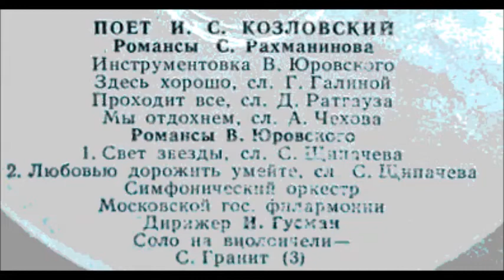Юровский Щипачёв Любовью дорожить умейте Иван Козловский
Дир. - И. Гусман
Виолончель - С. Гранит